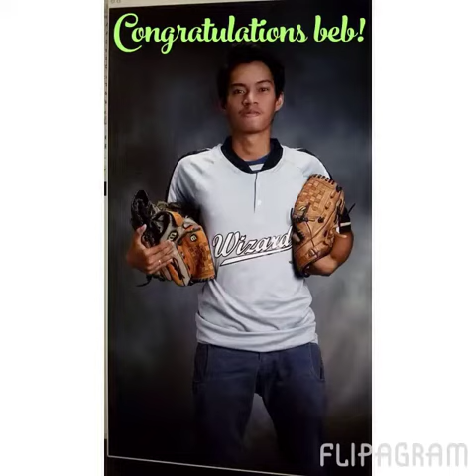January 24, 2016